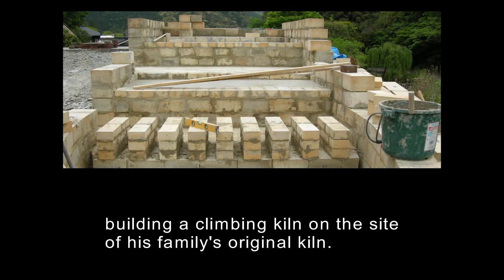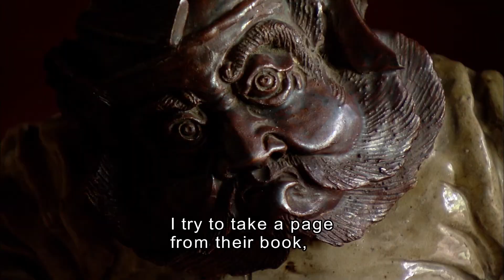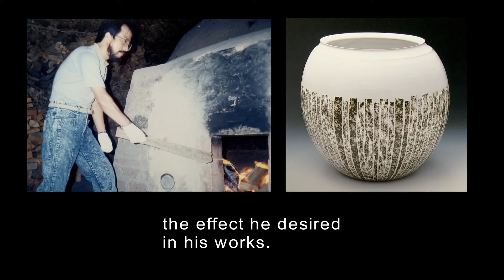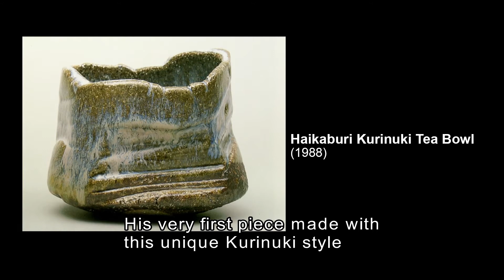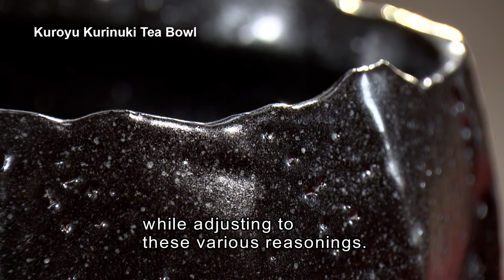Spirit of Hagi Ware ＃３＃４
Hagi Yaki was created at the end of the 16th century as a gift for the Emperor of Japan . It is one of the most traditional Japanese Crafts .  Hagi Pottery is one of the big of three of earthenware products produced in Japan .  The other two are Raku Yaki and Karatsu Yaki.  They are all utilized in traditional tea ceremonies .  In recent years , the process of Hagi Yaki has take on new meaning for some potters who strive to meld tradition and modern art .  Hagi Potters deem to share with the world the balance between the physical and spiritual art that is “Hagi Yaki Do” .  These classical practioners of Japanese pottery are enthusiastically seeking to pique intrest in their art form .

Zen-emon Sakakura
Masanao Kaneta